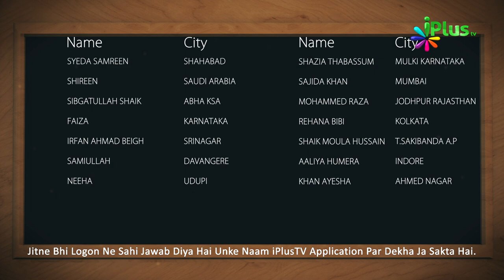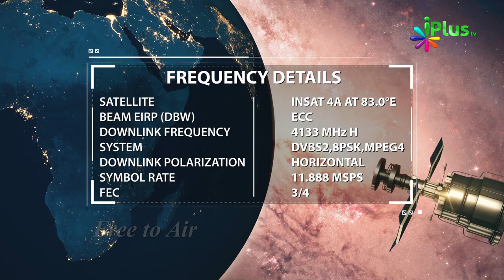Answer & Winner Name- Islamic Quiz - Aaj Ka Sawal 111 - iPlus TV